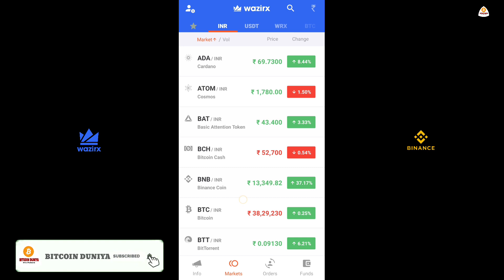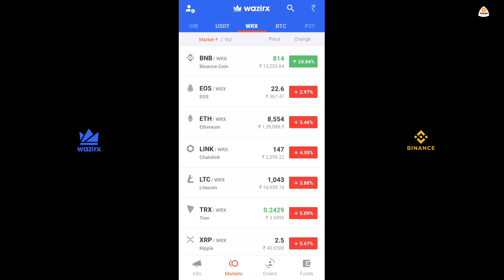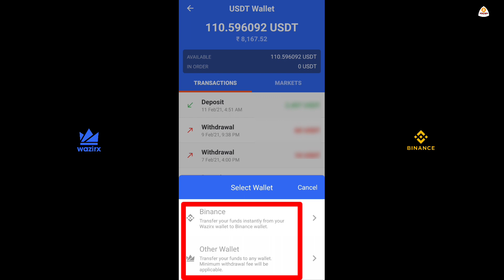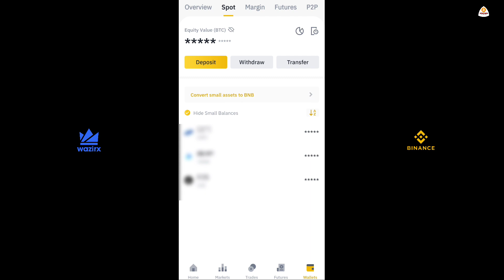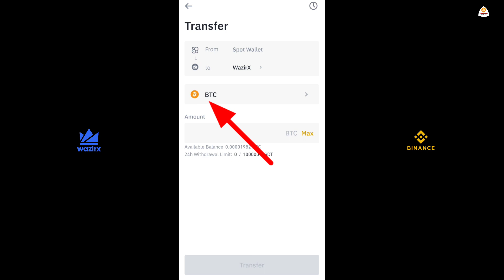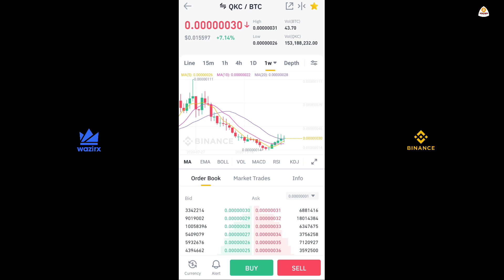wazirx to binance exchangeकिन Coins को Transfer कर सकते है with 0% fee | wazirx binance connect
hello friends welcome to bitcoin duniya. dosto aaj ke video me main ap log ko btaunga jb hum wazirx exchange or binance exchange ko aps me link kr dete hai to kaon kaon se aise altcoins hai jinko hum free me transfer kr skte hai.

Friends,
             Our channel BITCOIN DUNIYA shares the latest news, crypto trading, bitcoin price, bitcoin news, cryptocurrency news and information about blockchain technology, cryptocurrency and bitcoin. Bitcoin works and how to buy bitcoins and how to trade with bitcoins are told. Friends, we do not advise you to invest in any project,this channel and all its vedio is only to make you aware about cryptocurrency.